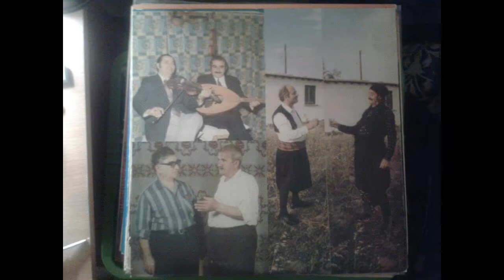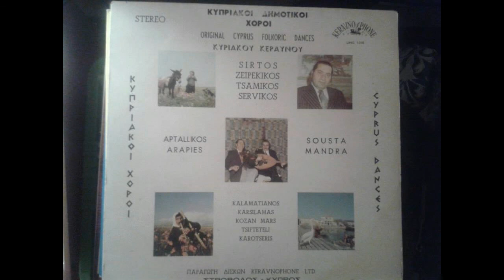ta tragoudia tis keravnophone by v keravnos